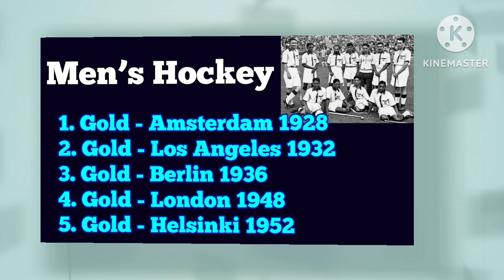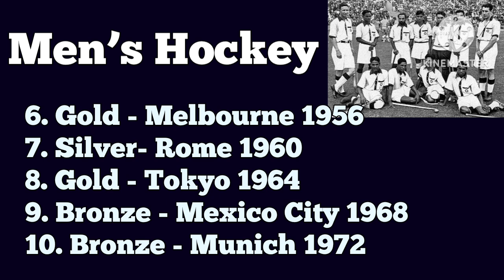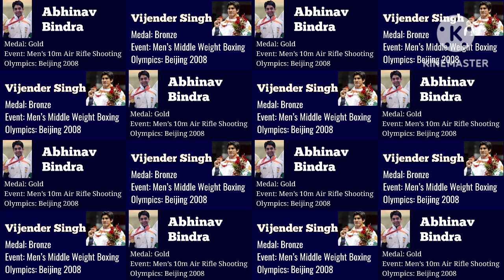इंडियन ओलंपिक मेडल विनरस 1900-2024 । भारतीय ओलंपिक पदक विजेता खिलाडी। Indian Medals in Olympic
Indian Olympic Medal Winners  भारतीय ओलंपिक पदक विजेता खिलाडी